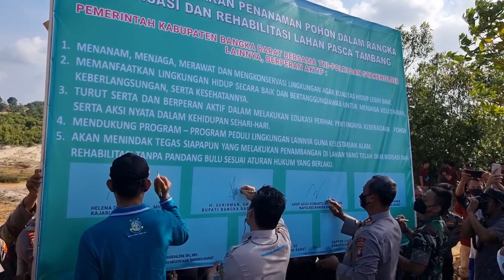Gerakan Penanaman Pohon Dalam Rangka Reboisasi Lahan Pasca Tambang Timah di Kabupaten Bangka Barat